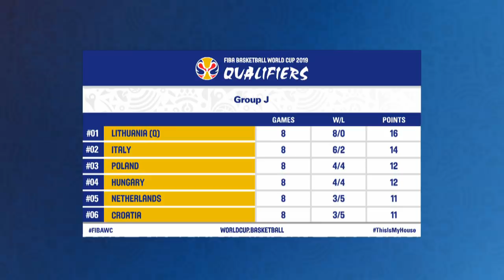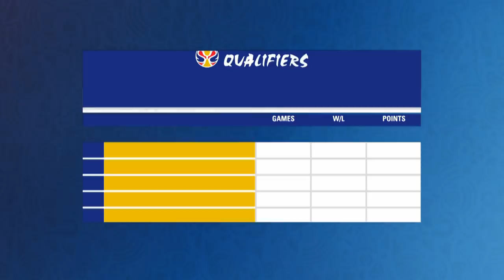Recap show of the September Qualifiers - FIBA Basketball World Cup 2019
The September Qualifiers are history and we bring you can extensive recap from the European teams! How did you team do?